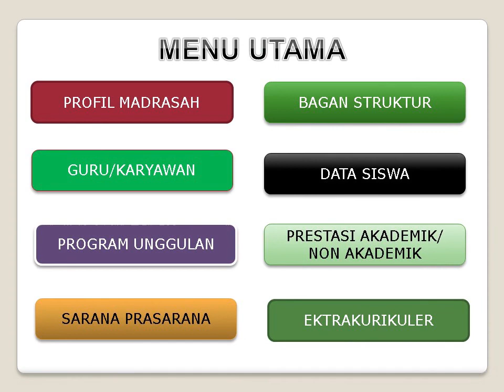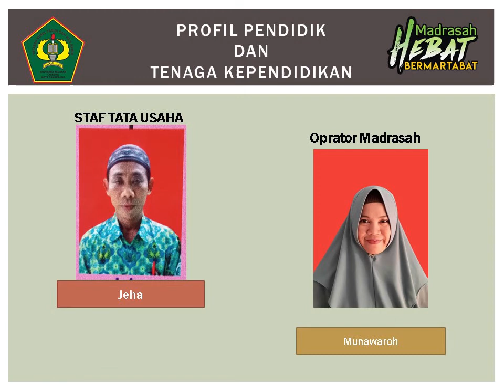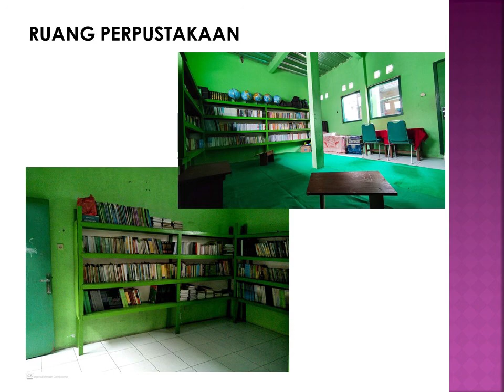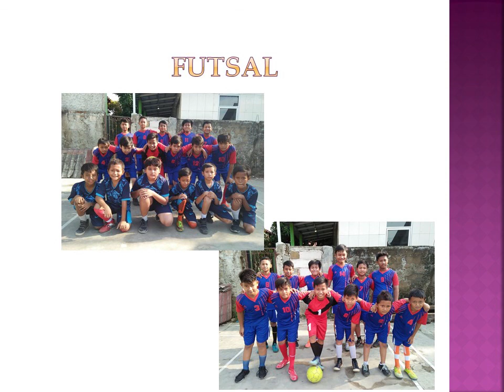Profil MI NURUL YAQIIN